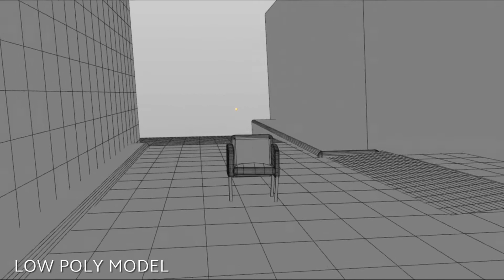Motion Graphics & VFX Reel 2020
Hello! I'm VFX & Motion Graphics student studying in Singapore Poly and this is my 2020 showreel .